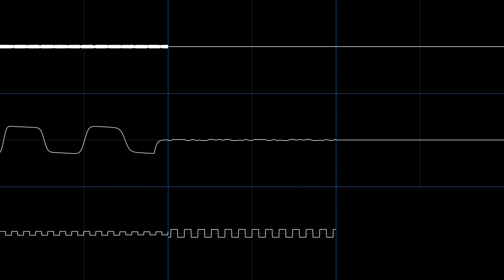Marsupilami - The Jungle - Stage 2 (oscilloscope view)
Requested by Ostra Diemgi.
the cicadas are on the march

Song: The Jungle - Stage 2
Game: Marsupilami
Year: 1995
System: Genesis/Mega Drive
Composer: Matthew Owens

Visuals created with nyanpasu64's corrscope.